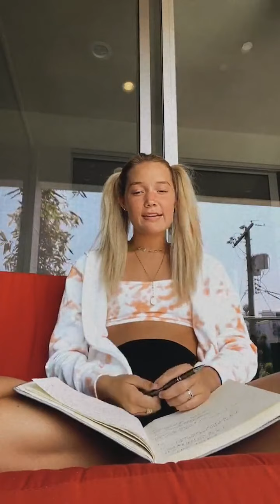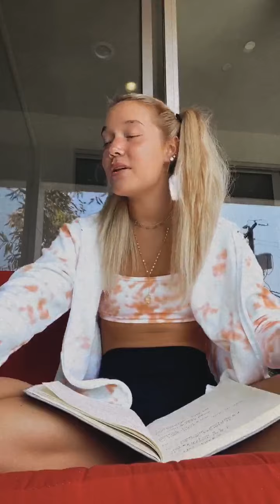olivia ponton instagram ig live 9/1/2020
olivia ponton instagram ig live 9/1/2020 insta stream September today